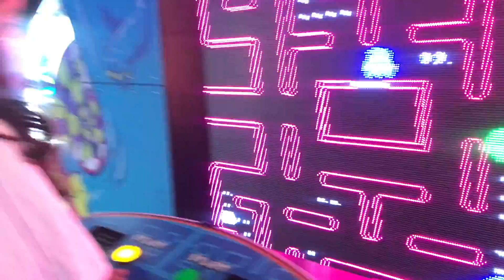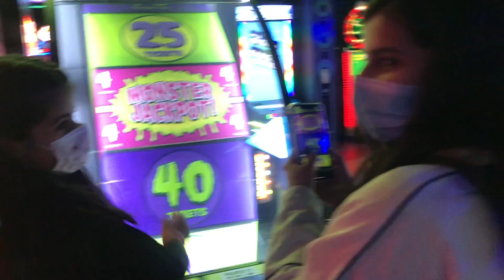يومياتنا في العطله 😍 اول مره هيفاء تذوق كبدة!!؟ 😅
♥︎ اذا تبون ترسلون لنا شي 👇
ص.ب 380010